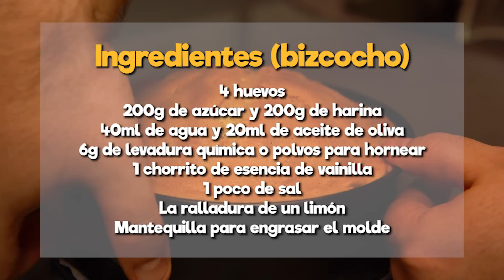℗ Bizcocho muy esponjoso y facil (con sorpresa final) | SuperPilopi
Mi cerebro a veces se interesa por recetas que solo saben cocinar 500 personas en el mundo y otras veces... le apetece un "simple" arroz con leche.

Pues bien, esta semana la empecé pensando en enseñaros algo básico que ayude a muchos, muchos pequeñucos. Los candidatos eran un bizcocho súper esponjoso y rico, unas buenas albóndigas caseras o alguna receta oriental básica como un arroz tres delicias o cerdo agridulce.

Al final me decidí por este bizcocho porque es una receta base que os sirve para hacer otras muchas, como pasteles o tartas.

En principio iba a ser un vídeo SOLO con el bizcocho pero al final me calenté e improvisé una tarta con cosas que tenía por casa para que veáis una posible aplicación de esta receta.